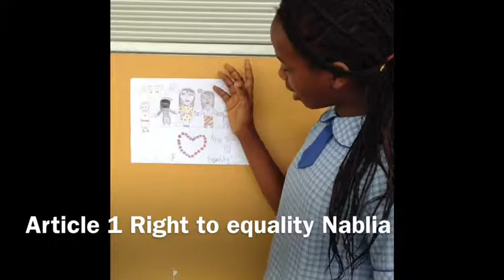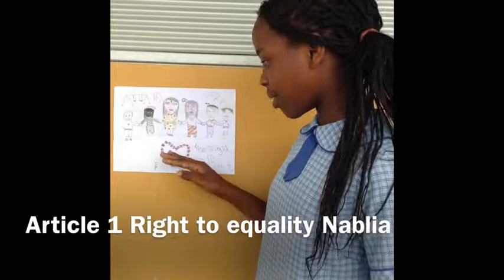Nabila Visual Literacy 6red SAPS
I decided to choose article 1 rights to equality because I believe  that everyone should be equal in every way.